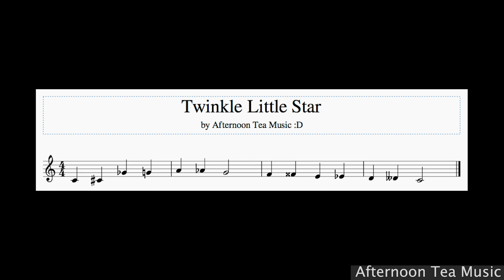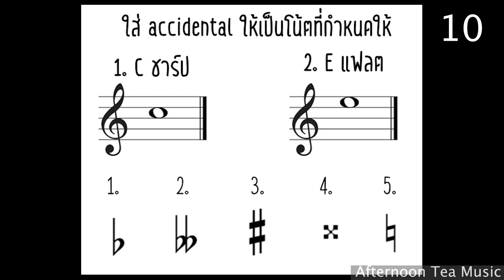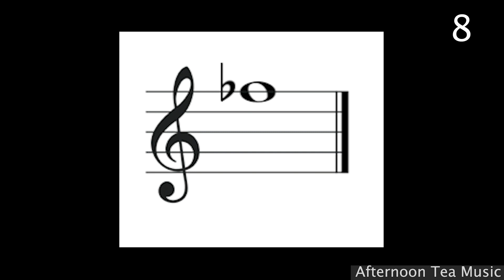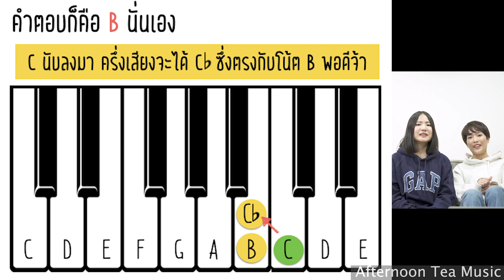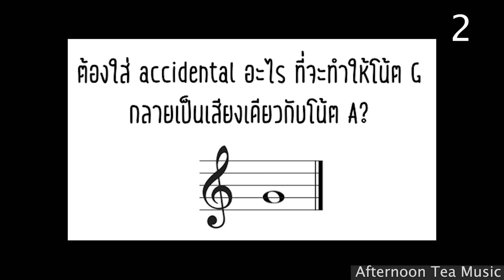Music Theory (ทฤษฎีดนตรี) ep.4: Accidental (เครื่องหมายแปลงเสียง) และ Enharmonic (เอ็นฮาร์โมนิก)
ก่อนดู ep. นี้ ถ้าใครยังไม่ได้ดู Pre ep.4 ขอแนะนำให้เข้าไปดูก่อนเพื่อจะได้เข้าใจเนื้อหาใน ep. นี้มากยิ่งขึ้นนะคะ

Link วีดีโอ ที่มาของ แฟลต-เนเชอรัล-ชาร์ป โดย Silpakorn Music

แล้วก็แน่นอนเราต้องมีแบบฝึกหัดกันค่ะ!! มาโหลดไปทำกันน้า

Special thanks :
Asanee Satapattanasook